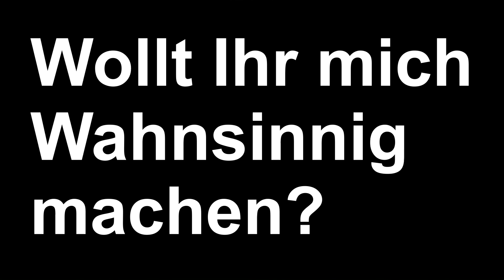Über 3.000 Abonnenten!! Wollt Ihr mich wahnsinnig machen???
Wahnsinnig mit großem "W", weil es der große Wahnsinn ist. ;))